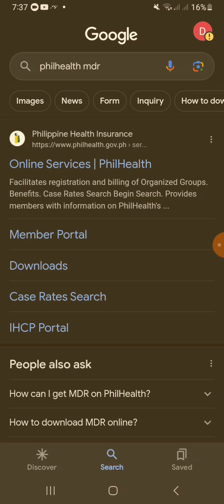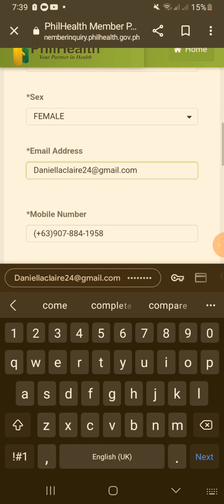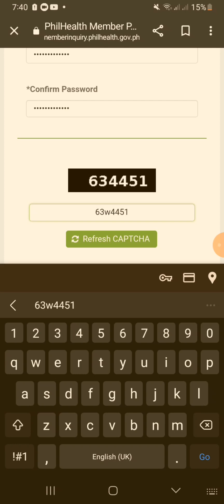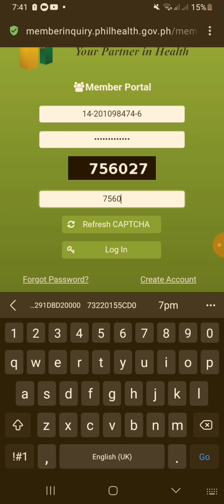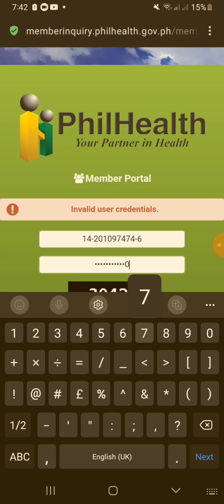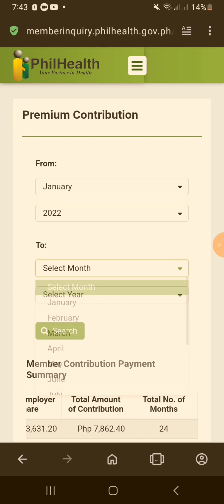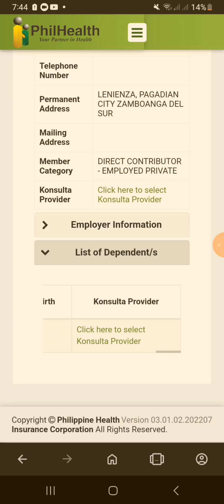how to get philhealth mdr online?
sa video na ito ituturo ko po kung paano kumuha ng mdr sa online at mag update ng detalye sa philhealth .